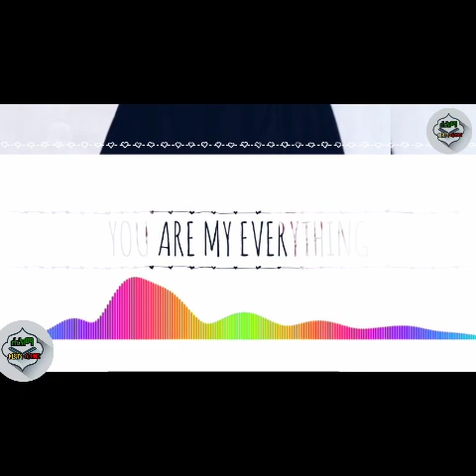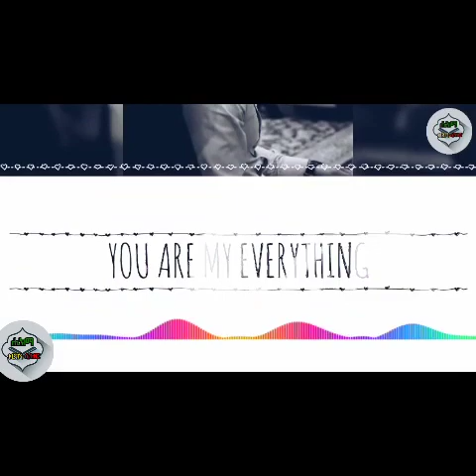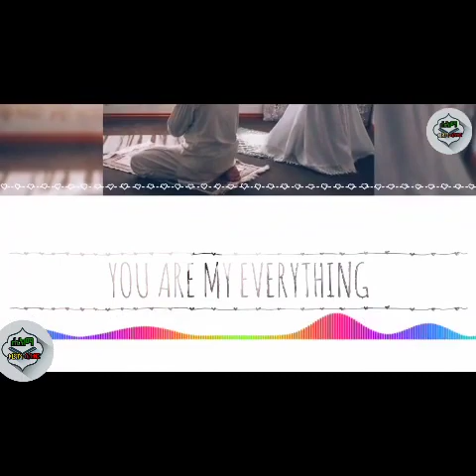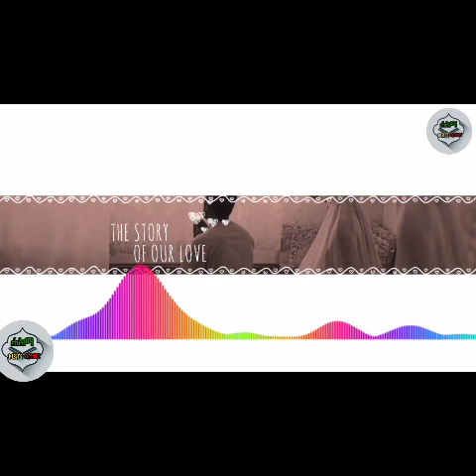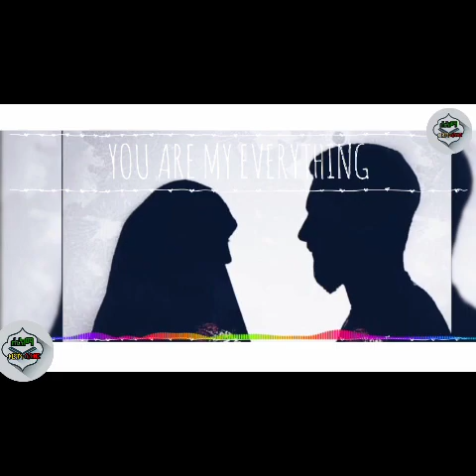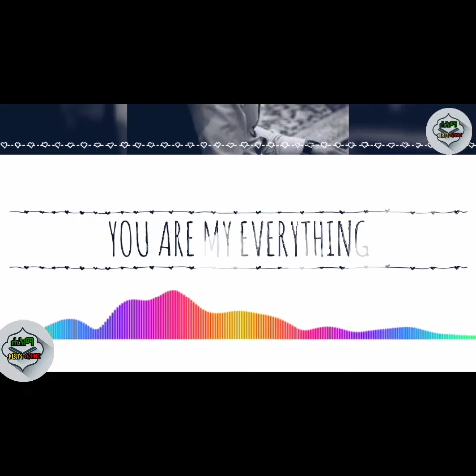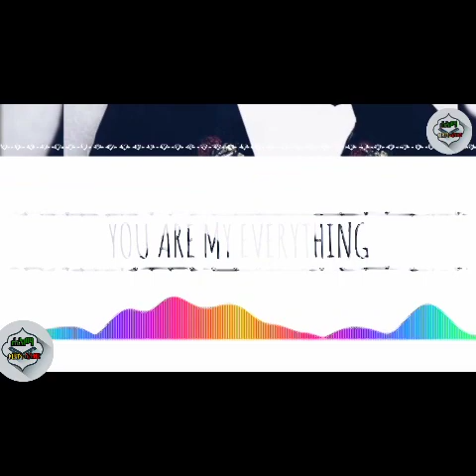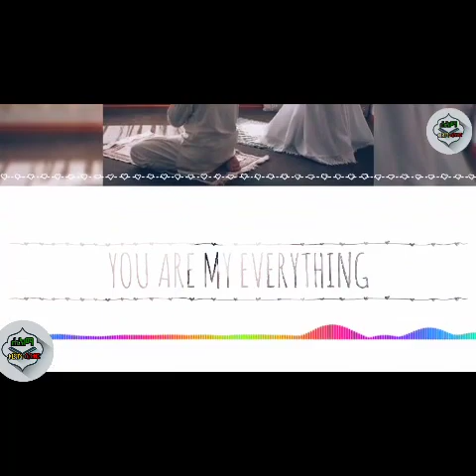የትዳር ማጣፈጫ ቅመሞች ክፍል ሁለት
አላህ ከሰጠን ፀጋዎች ውስጥ አንዱ  ማፍቀርና መፈቀር ነው የዚህ ልዩ የሰስታና የፍቅር ምንጭ ደግሞ ትዳር ነው